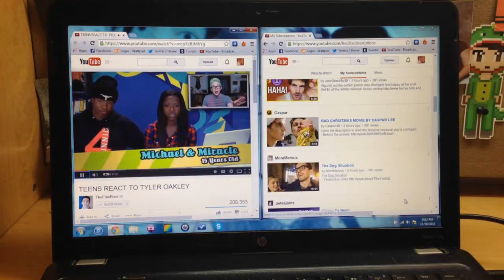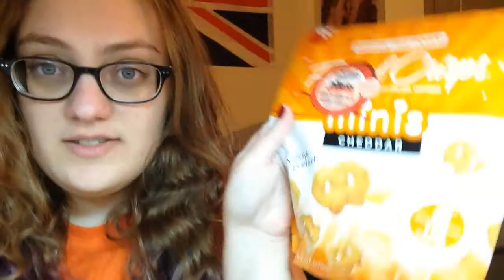IT'S BACK! (Day 1) | Vlogmas 2014